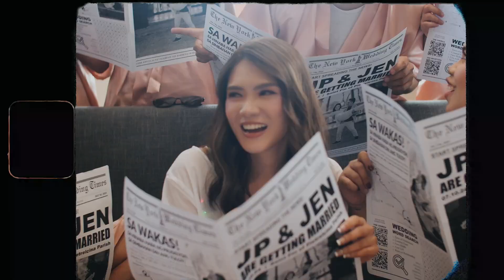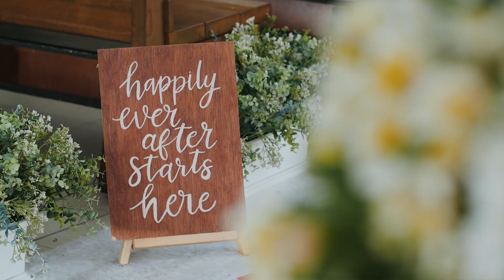John Paul & Jenny | Same Day Edit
Venue: The Chandelier Events Place
Prep: CASA RITA Overlooking Vacation House
Church:  Saint Pio of Pietrelcina Parish
Catering: Madriaga's Catering & Food Service, Inc.
Coordinator: Moderne Events Management Official
HMUA: Joel Miguel Hair Salon and Makeup Studio
Host: Erwin Dela Rosa- The Singing Host and Cake Artist
Pica-pica: Koun Takoyaki
Lights and Sounds: Anyayahan Lights and Sounds
Florist: Flowers by Lorie